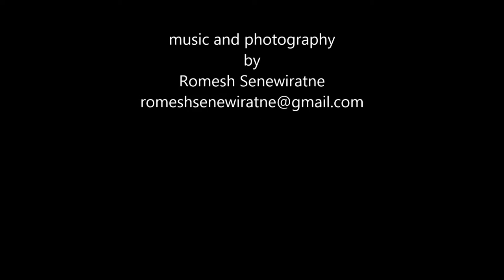Rainbow Lorikeets. Travel Australia.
Australia has many colourful birds. The Rainbow Lorikeet is one of Austalia's most beautiful birds.